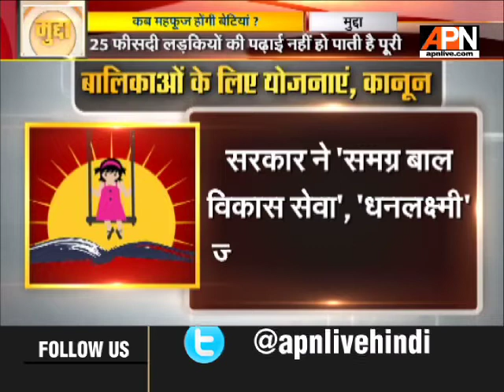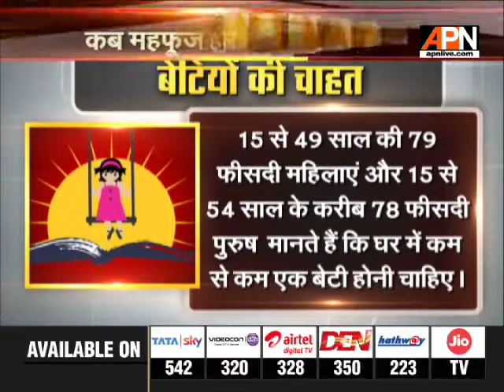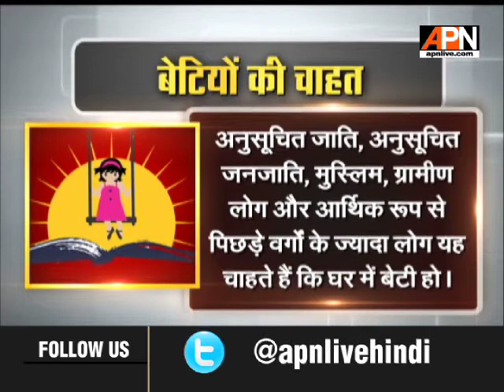APN Special Debate Show " मुद्दा" as of 24/01/2018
बालिका शिशु के लिये राष्ट्रीय कार्य दिवस के रुप में हर वर्ष 24 जनवरी को राष्ट्रीय बालिका शिशु दिवस मनाया जाता है। देश में लड़कियों के लिये ज्यादा समर्थन और नये मौके देने के लिये इस उत्सव की शुरुआत की गयी। समाज में बालिका शिशु के द्वारा सभी असमानताओं का सामना करने के बारे में लोगों के बीच जागरुकता को बढ़ाने के लिये इसे मनाया जाता है। बालिका शिशु के साथ भेद-भाव एक बड़ी समस्या है जो कई क्षेत्रों में फैला है जैसे शिक्षा में असमानता, पोषण, कानूनी अधिकार, चिकित्सीय देख-रेख, सुरक्षा, सम्मान, बाल विवाह आदि।
सरकार द्वारा राष्ट्रीय बालिका शिशु दिवस मनाने की साल 2008 में शुरुआत हुई। समाज में लड़कियों की स्थिति को बढ़ावा देने के लिये इसे मनाया जाता है। लड़कियों के लिये ये बहुत जरुरी है कि वो सशक्त, सुरक्षित और बेहतर माहौल प्राप्त करें। उन्हें जीवन की हर सच्चाई और कानूनी अधिकारों का ज्ञान होना चाहिये। उन्हें इसकी जानकारी होनी चाहिये कि उनके पास अच्छी शिक्षा, पोषण, और स्वास्थ्य देख-भाल का अधिकार है।

Watch our special program ‘Mudda’ at 2 PM and 10.30 PM, only on APN News

Twitter.com/APNNewsIndia
Facebook.com/APNNewsIndia